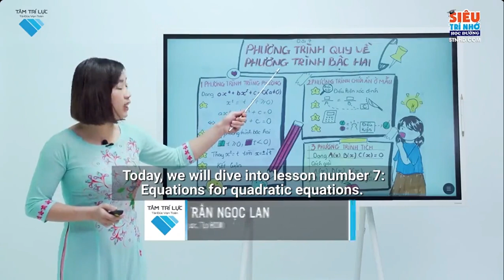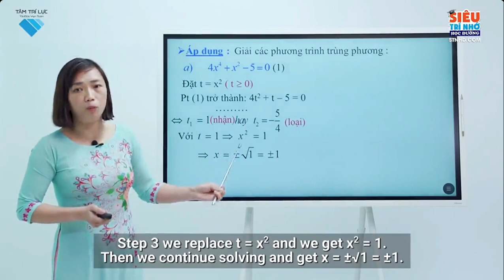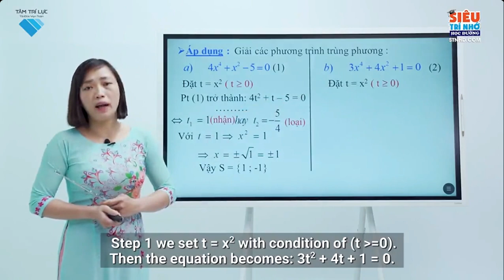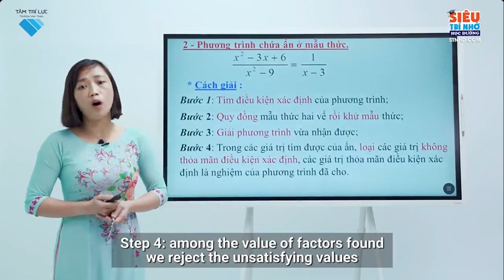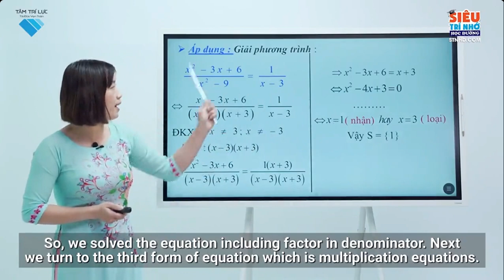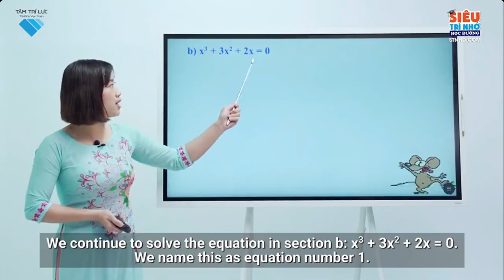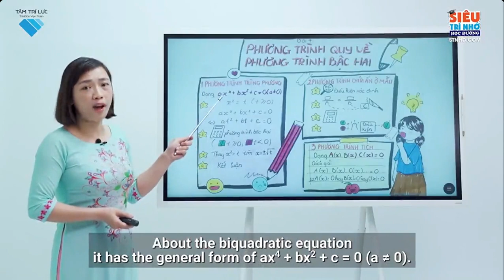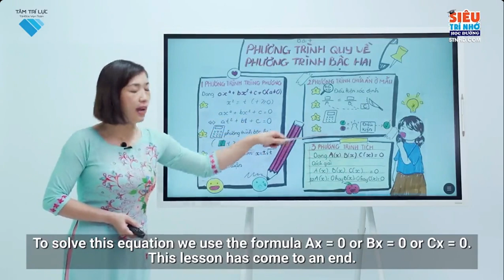L9 T C4 B7 Phương trình quy về phương trình bậc hai